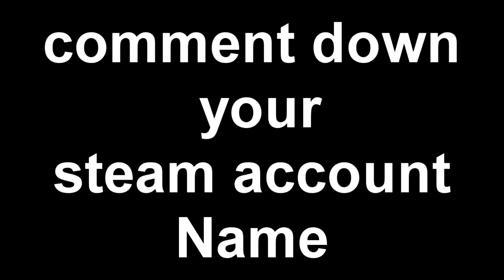300 SUBSCRIBERS GIVEAWAY+CS:GO GAMEPLAY!! ( ends at 15/05/2016)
to enter make sure to
1.like this video
2.write something in the comments and make sure you don't forget your steam account name so i can add you if you're the winner

more  of these giveaways will be announced if we hit an other milestone